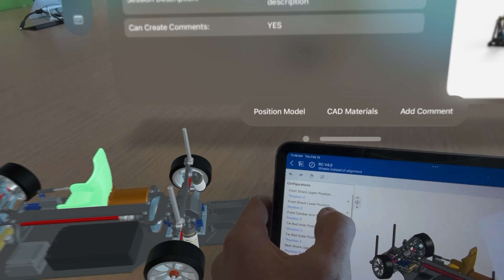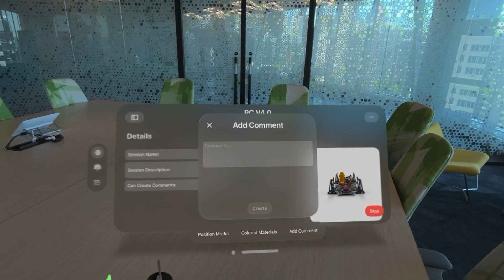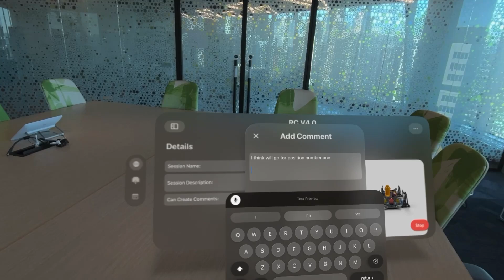I can't get enough Onshape Vision on the Apple Vision Pro! (Highlight: Updating configurations)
Wanted to follow up my first video with this on - here I change the configuration of the assembly I'm looking at and see the instantaneous update in the Onshape Vision app. I should have brought some collaborators/friends to help me (next demo!?!) as it was hard to capture instant, smooth and natural way the updates occur.